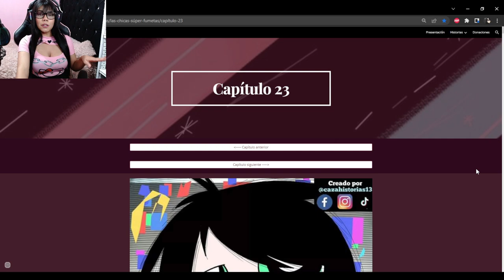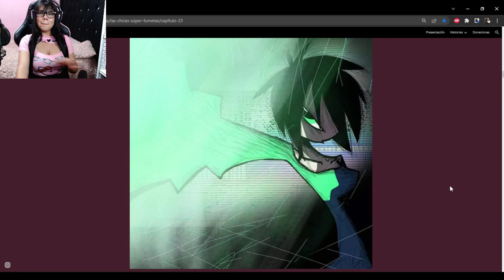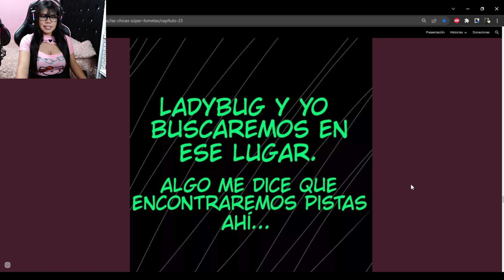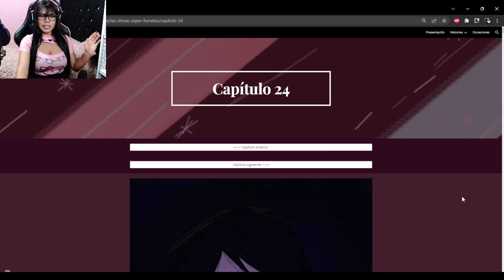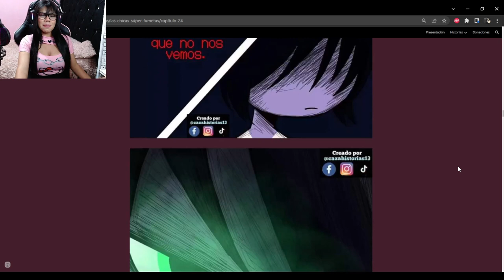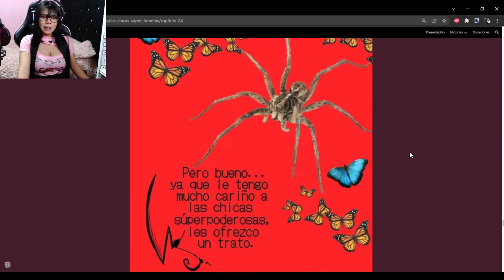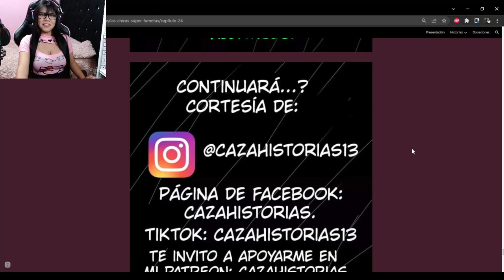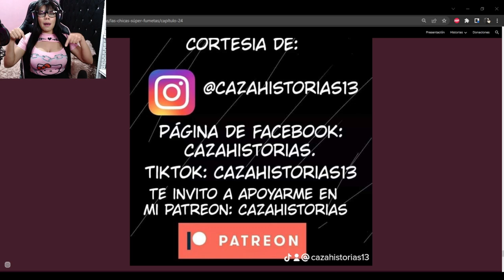¿¡ESTE ES EL VERDADERO VILLANO? Reacciono al Comic de LAS CHICAS SUPER FUMETAS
Ya me Sigues en Twitch? ES GRATIS!
Stream de Miercoles a Domingo a partir  de las 7:00pm (hora méxico)

•Recuerda ACTIVAR LA CAMPANITA para ser de los primeros en ver y comentar•

Bienvenidos a mi Canal! Aqui encontraras Contenido Relacionado con el Terror,  Videos Perturbadores, Gameplays y mas!